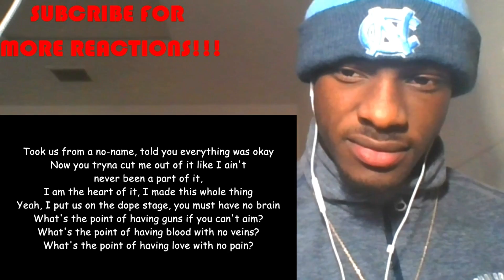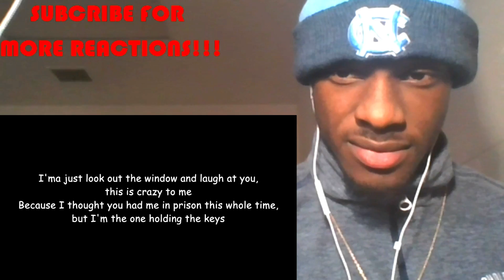NF - Intro III (Lyrics)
Reacting to NF - Intro III (Lyrics)